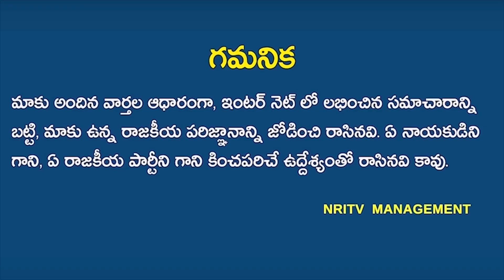TDP leaders serious on DGP comments | They are ready to complaint to home secretary? | NRI TV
TDP leaders serious on DGP comments | They are ready to complaint to home secretary? | Chandrababu Amaravati Tour | AP EX CM Chandrababu Naidu | DGP Damodar Goutam Sawang | NRI TV
డీజీపీ వ్యాఖ్యల పై టీడీపీ సీరియస్!డిల్లీ స్థాయిలో వైసీపీ కి చెక్ పెట్టే వ్యూహం!